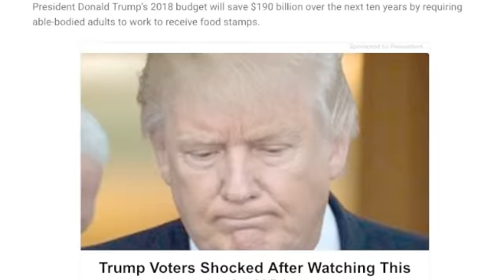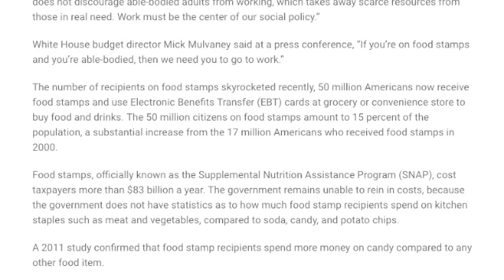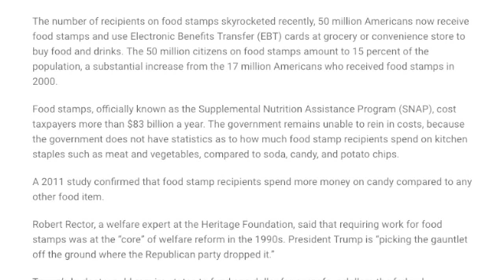WELFARE "PISSED" AFTER PRESIDENT TRUMP REQUIRING"WORK FOR WELFARE"!